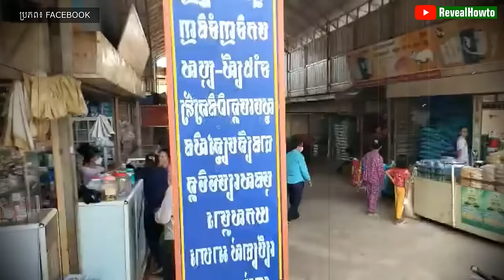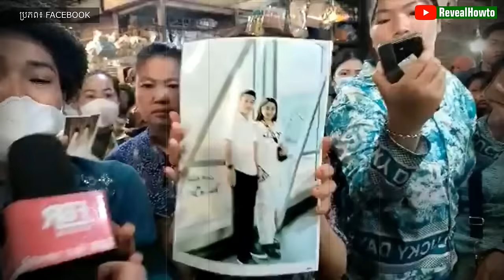ចាញ់បោកមេតុងទីនជាង50លានដុល្លារនៅកំពង់ចាម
មេតុងទីនបោកលុយ កូនតុងទីន ជាង50លានដុល្លារ
រត់គេចខ្លួនបាត់ ស្ថិតនៅ ឃុំស្ពឺស្រុកចំការលើ  ខេត្តកំពង់ចាម
ប្រភព៖ FBR Hot news.
អំពីយើងខ្ញុំ:
សូមស្វាគមន៍មកកាន់ឆានែល RevealHowTo ។
បេសកកម្មរបស់យើងគឺជួយប្រជាជនកម្ពុជាឱ្យមានសុខភាពល្អ.